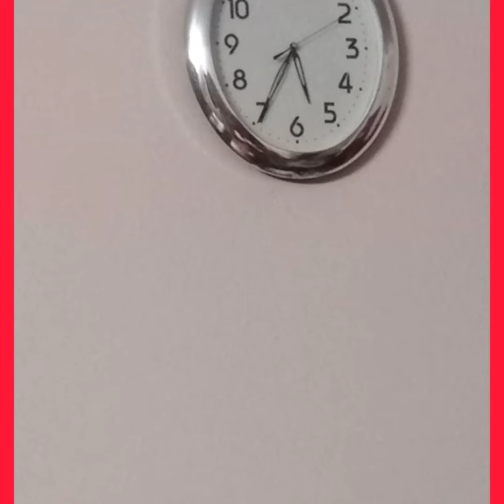Christmas Eve Vlog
A Christmas Eve Dinner Vlog.. Glimpses, Clips n Shorts of the day n evening... Sharing it with you...